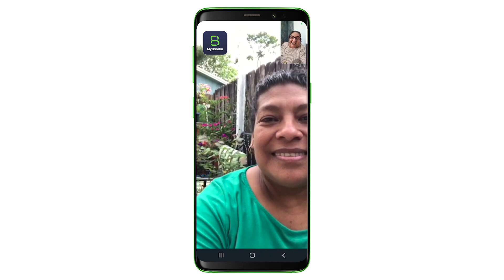Abre una cuenta y envía dinero - Mybambu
Este servicio (el "Servicio") es proporcionado por Servicio UniTeller Inc., de ahora en adelante referido como "UniTeller" o la "Compañía", líder en servicios globales de transferencias de dinero. Aplican Términos y Condiciones visita